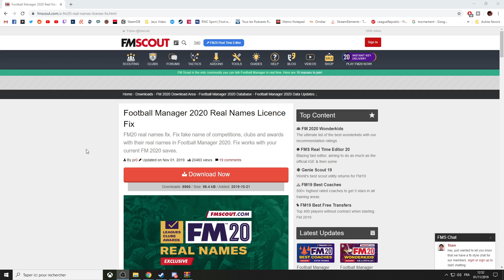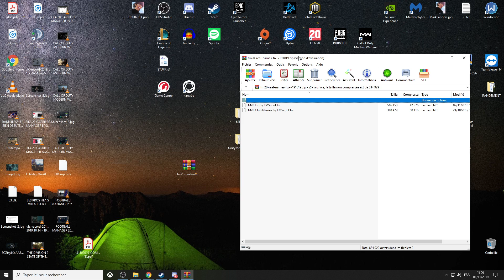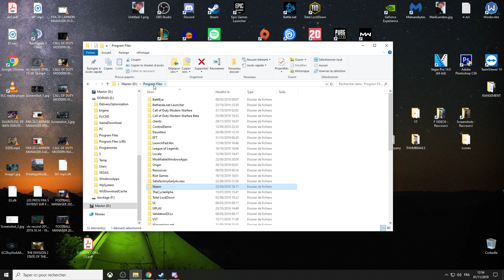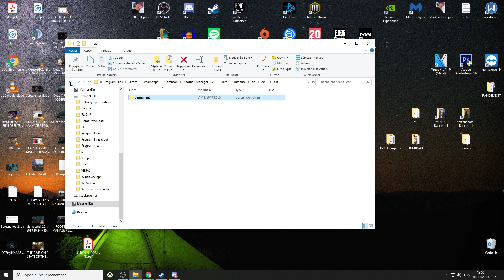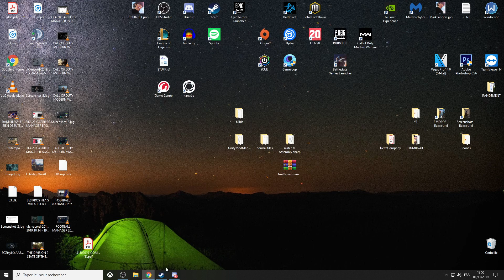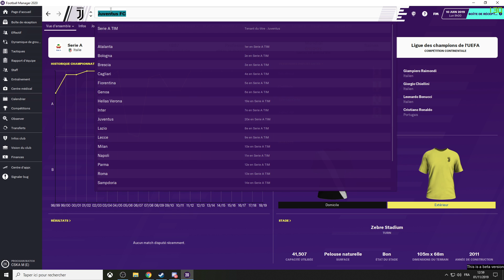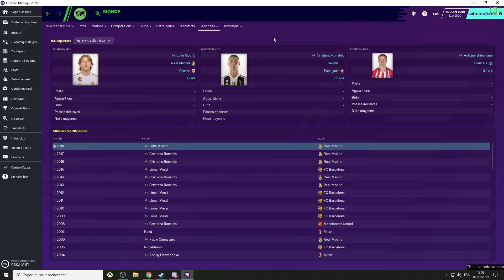FOOTBALL MANAGER 2020 ► PATCH DE LICENCES (JUVE, BALLON D'OR, LIGUE DES CHAMPIONS ETC)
◼️ Concours Twitter pour gagner 1 clé Steam Football Manager 2020 PC

◼️ CONFIG PC
Intel i7 8700K / GTX 1060 6go / Ram 16go /
Ecran Samsung et BenQ  / Casque Plantronics Audio 355 /
Souris SteelSeries Razer Death Adder